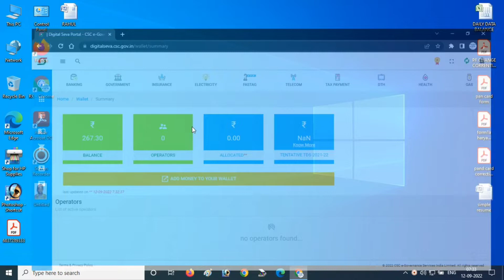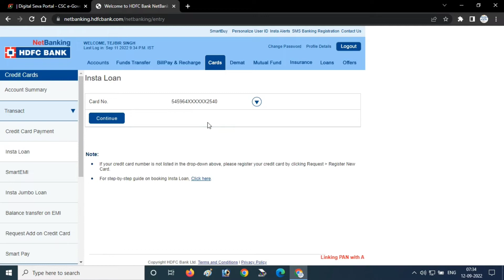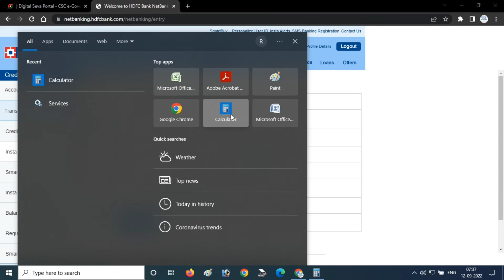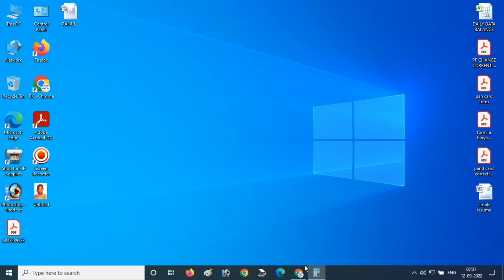hdfc bank se loan kaise le || How To Get HDFC Bank Credit Card Personal Loan 2022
HDFC Bank Se Loan Kaise Le || How To Get HDFC Bank Loan || HDFC Bank Credit Card Loan Kaise Le ||

Namaskar Dosto :- aaj ke video me hum apko batayenge ki agar apke pass hdfc bank ka credit card hai to aap bhut hi aasani kbhi bhi loan le skate hai bina bank jaye ||

Rksikarwar